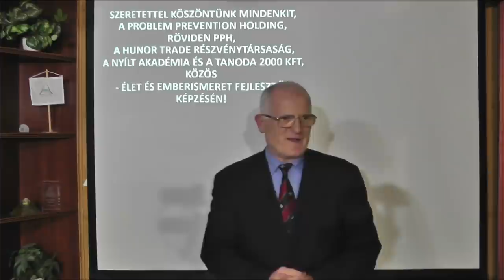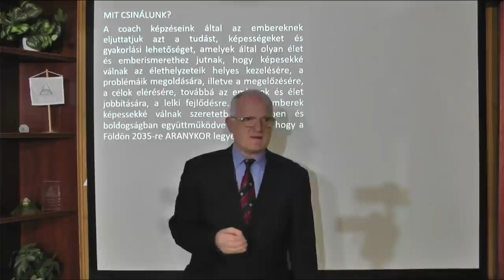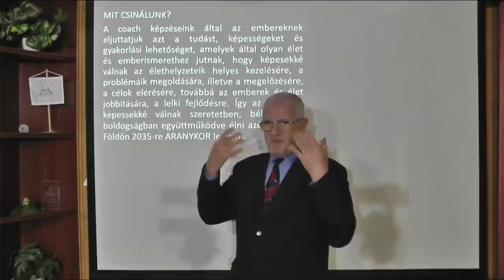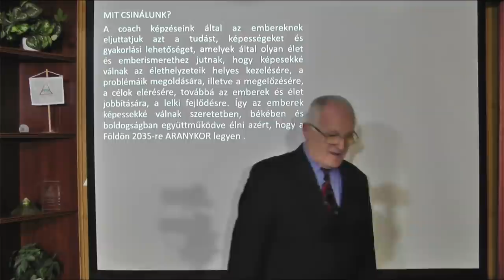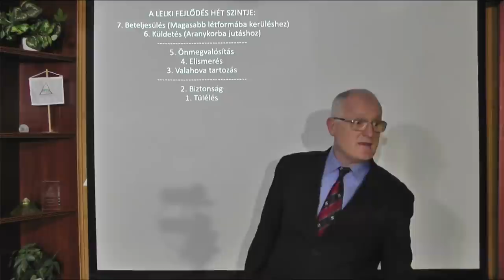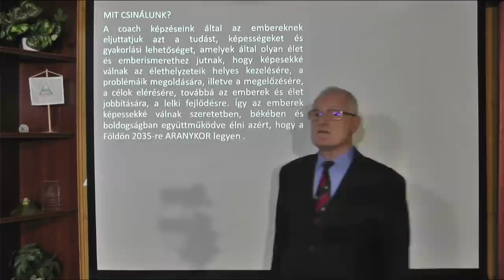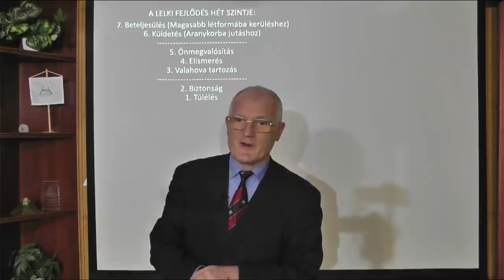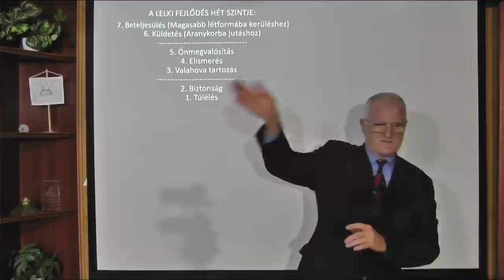2021 12 29 - MI LESZ A JÖVŐBEN AZ ELNYOMÓKKAL - Szedlacsik Miklós ember és életjobbító mester-coach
MI LESZ A JÖVŐBEN AZ ELNYOMÓKKAL Szedlacsik Miklós mester-coach ingyenes előadása. A PPH - Nyílt Akadémia képzése. Tudás és képességek a lelki fejlődésért, a szabad, tudatos, boldog életért és az Aranykorért! Hozzáférhetsz a tudáshoz a következő linkre kattintva a weboldalunkon!